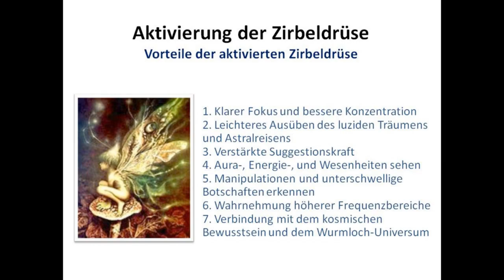Activating the Pineal Gland - Benefits of an Pineal Gland Decalcified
Activating the Pineal Gland - Benefits of an Pineal Gland Decalcified. The pineal gland can be stimulated and then activated. It makes it possible to develop PSI abilities such as clairvoyance, stronger empathy and thus telepathy, to meet extraterrestrials or simply jump into other worlds with your consciousness, to remember your past lives, to experience astral traveling and lucid dreams or many other things.

The pineal gland usually produces the body's own DMT, which is then passed into the blood and triggers paranormal experiences such as lucid dreams, spontaneous out-of-body experiences, spontaneous clairvoyance, clairaudience, precognition, telepathy, self-knowledge and the so-called pineal gland flashes.

The more DMT is produced by the pineal gland, the more frequently such paranormal experiences occur. Unfortunately, there are some substances in our food that block DMT production or even break down the crucial DMT molecules in the blood. In this ingenious online seminar, you can learn what these substances are and how you can counteract this problem so that you can activate and utilise your own pineal gland again.

ENGLISH

ESPANOL